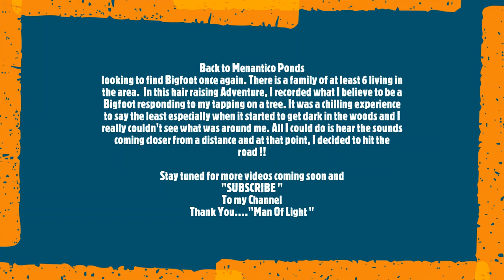Eerie Sounds of Bigfoot Recorded at Menantico Ponds - 2021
Another Day and another Eerie , Chilling Adventure to finding Bigfoot In South Jersey's Wildlife Area. There is a family of about six who live there and possibly more. This night was a night Not soon to forget by me. What I heard getting closer to me as it was getting dark in the woods was very spine tingling to say the least . Watch the video and see for yourself as to how you would feel too ! More searching will be done by me ,"Man Of Light ". " Man of Light "